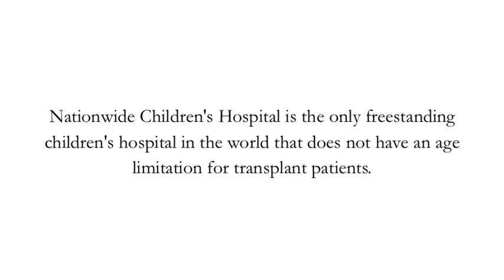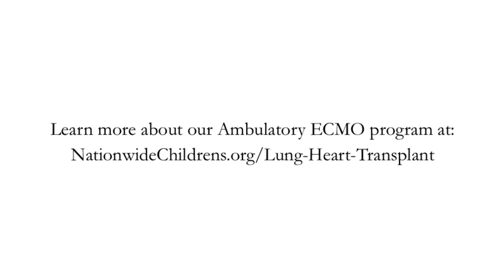Getting patients stronger for a heart or lung transplant with Ambulatory ECMO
Learn more about our heart and heart-lung transplant program

Esmeralda was born with a very rare disorder called Antisynthetase Syndrome and was in dire need of a lung transplant. Her doctors at Phoenix Children's Hospital decided to send her to Nationwide Children's Hospital in Columbus, Ohio for the lung transplant.

When she arrived at Nationwide Children's, the lung transplant team put her on Ambulatory ECMO. Ambulatory ECMO is different from regular ECMO in that a patient is able to be conscious, awaken, move around and actively participate in their care and rehabilitation.

In Esmeralda's case, she was able to walk, ride a stationary bike and even participate in a swallow study. Because she was on Ambulatory ECMO and was able to take part in her care, she was able to get stronger in preparation for her lung transplant.

She was listed for a lung transplant less than a week after completing the evaluation, and she had the actual transplant two weeks after being listed. The operation was successful and now Esmerelda is back at home in Phoenix recovering quickly.